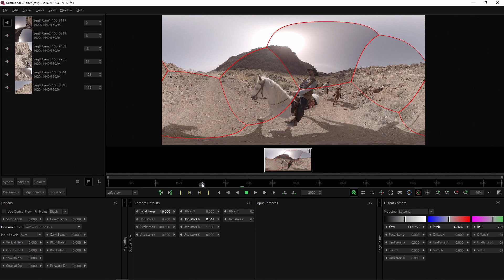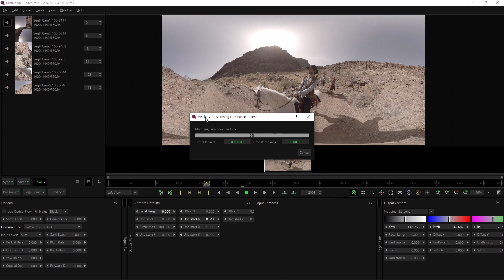Mistika VR MatchColor 기능 소개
이 동영상은 VR로 촬영된 여러개의 촬영본의 색을 자동으로 쉽고 빠르게 맞출 수 있는 MatchColor 기능에 대해 소개하는 영상입니다.